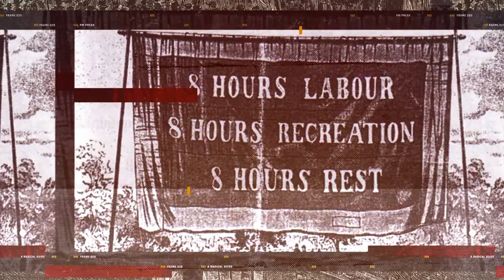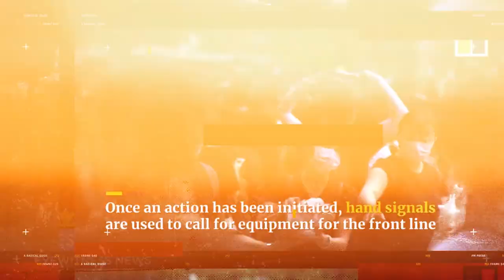Peter Linebaugh talks May Day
Historian Peter Linebaugh talks May Day. It's history, present, and future.

"Peter Linebaugh's great act of historical imagination… takes the cliché of 'globalization' and makes it live. The local and the global are once again shown to be inseparable—as they are, at present, for the machine-breakers of the new world crisis."
—T.J. Clark, author of Farewell to an Idea

Peter Linebaugh is a child of empire, schooled in London, Cattaraugus (NY), Washington, D.C., Bonn, and Karachi. He went to Swarthmore College during the civil rights days. He has taught at Harvard University and Attica Penitentiary, at New York University and the Federal Penitentiary in Marion, Illinois. He used to edit Zerowork and was a member of the Midnight Notes Collective. He coauthored Albion's Fatal Tree, and is the author of The London Hanged, The Many-Headed Hydra (with Marcus Rediker), The Magna Carta Manifesto, The Incomplete, True, Authentic, and Wonderful History of May Day, and introductions to Verso's selection of Thomas Paine's writings and PM's new edition of E.P. Thompson's William Morris: Romantic to Revolutionary. He lives in the region of the Great Lakes and works at the University of Toledo in Ohio.